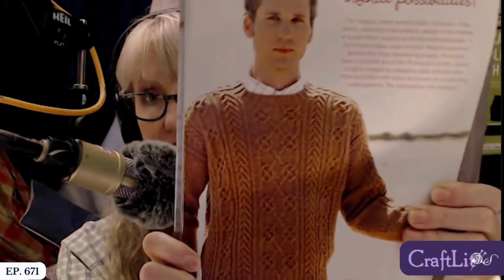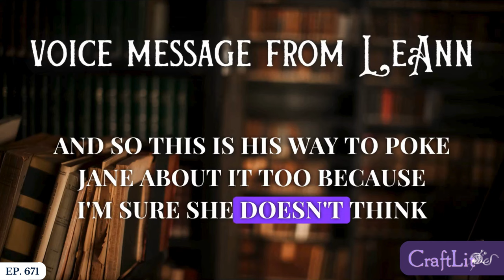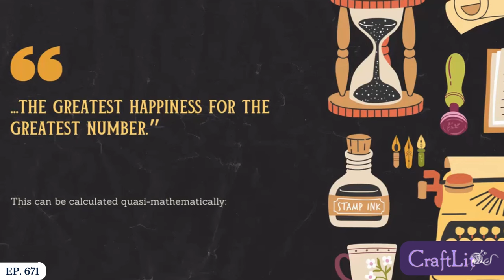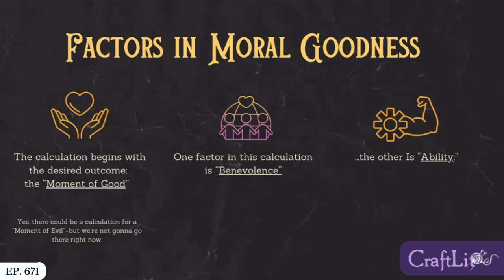EMMA—CraftLit 671 | Ch 43 | The Key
Ep. 671: The Key | Chapter 43 / Volume 3, Chapter 7
***Episode goes live for everyone at 3pm Fri 6 Sept.–Channel members get it early!
02:43 Book talk begins
07:03 Chapter audio begins
26:58 Post-chapter chat

Everything changes here. Emma does The Thing and insults Mrs. Bates. We go over some calculations on moral goodness and how it all links back to M and A.. Emma.

• Francis Hutcheson TLDR page (though they mis-orient him. He's Irish, but went to and taught at Univ of Glasgow)